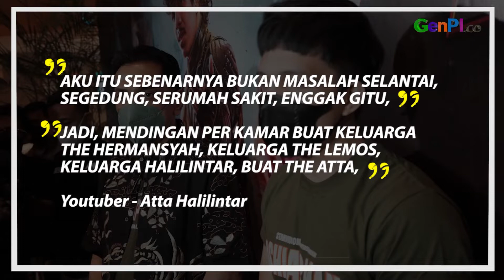Atta Halilintar Bantah Sewa 1 Lantai Rumah Sakit Untuk Aurel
Atta Halilintar menantikan kelahiran anak pertamanya. Atta dikabarkan menyewa satu lantai rumah sakit. Benarkah demikian?

JANGAN LUPA INSTAL APLIKASI GENPI.CO :
APPSTORE:

BACA JUGA: Ini Pesan yang Disampaikan Atta Halilintar Lewat Film Ashiap Man